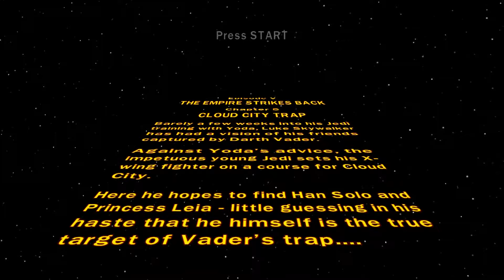Lego Star Wars - Episode V, Chapter 5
"I am your father" in part 27 of Looking Back at Lego Star Wars: The Complete Saga.

Social